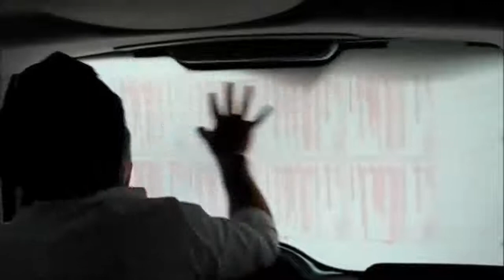Werbescheibe Fiat Scudo 2. Generation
Einbaufilm Werbescheibe für das Fahrzeugmodell: Fiat Scudo 2. Generation